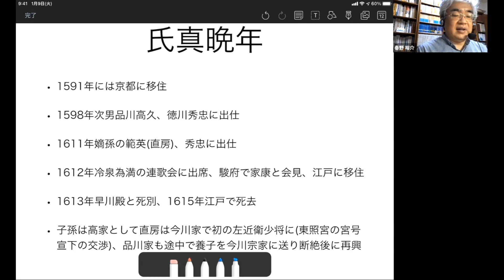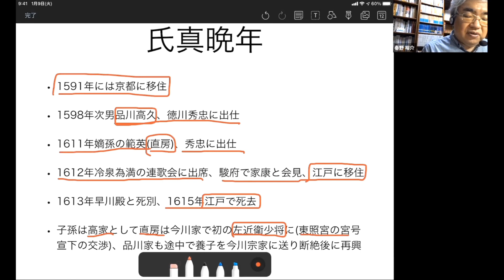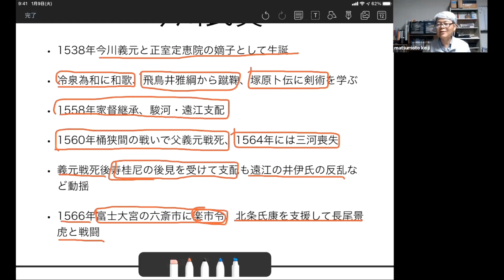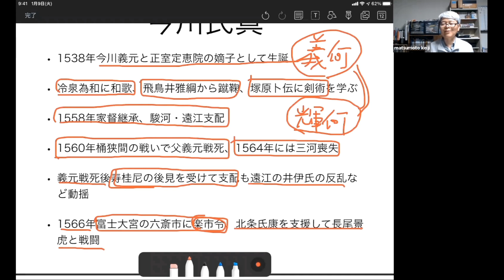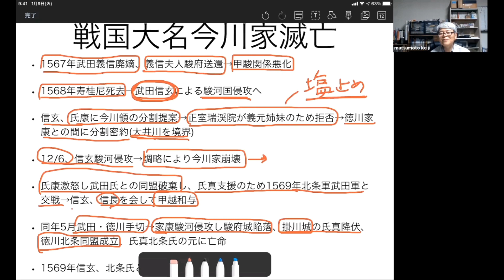今川氏真 今川家滅亡後、上洛し江戸幕府の高家旗本に【研究者と学ぶ日本史】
桶狭間の戦い後、今川氏は弱体化し武田・徳川の攻撃で滅亡します。今川氏真は上洛し、徳川幕府の下で高家旗本になりました。